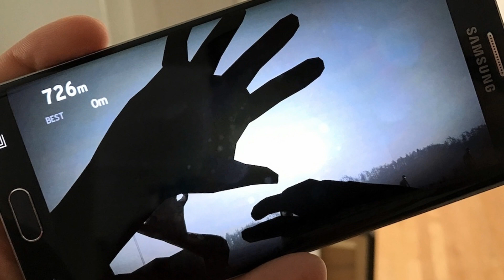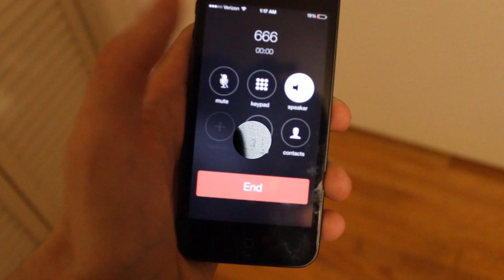TOP 5 PROKLETÁ TELEFONNÍ ČÍSLA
TOP 5 Prokletých telefonních čísel, na které nevolejte!
Určitě jste už někdy slyšeli o určitých telefonních číslech, které jsou svým způsobem zvláštní a zajímavá. Asi každý jako malý věřil na to, že pod číslem 666 se skrývá sám ďábel a že právě po vytočení tohoto čísla se dovoláte do samotného pekla. Podívejte se na další čísla, která jsou podobným způsobem na různých částech světa zajímavá a jsou považována za prokletá telefonní čísla.